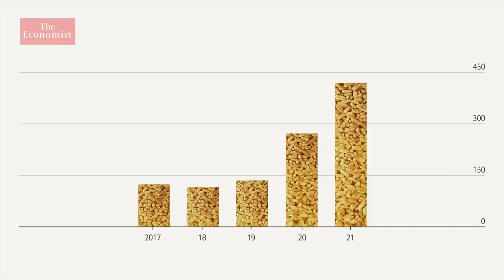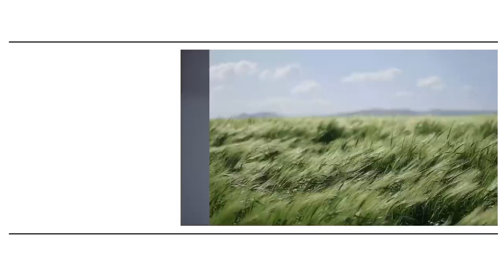The global food crisis, explained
The war in Ukraine threatens the world with unprecedented hunger.  Even with a deal in place to get Ukraine's food exports moving, serious weaknesses in the global food system would remain. Can anything be done to prevent future crises?

00:00 - The emerging global food crisis
00:31 - Why is mass hunger on the rise?
02:26 - The impact of energy price rises
03:46 - The food crisis in Tunisia
05:06 - How hunger is driving increased civil unrest
07:06 - Export bans and stockpiling can do more harm than good
09:09 - Why global food crises will keep happening

Watch The Economist’s experts consider the consequences of an emerging global food crisis after war broke out in Ukraine